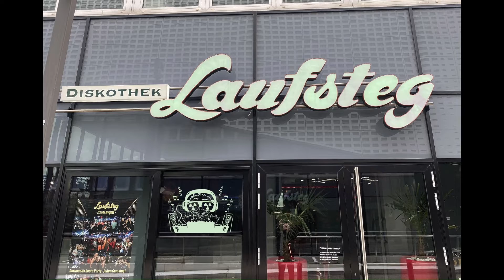Diskothek Laufsteg in Dortmund - Partyfeeling und Tanz mit DJ Atommic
Herzlich willkommen auf dem Kanal von DJ Atommic Dortmund

Im folgenden Video zeige ich euch einen neuen Tätigkeitsbereich von DJ Atommic.
Seit kurzem lege ich auch in der Diskothek Laufsteg hier in Dortmund auf..
Dies ist mittlerweile der zweite Tanzclub in dem ich auflege. Nach der NOA – Schlagerküche, die es leider nicht mehr gibt, habe ich meinen Weg in die renommierte Diskothek Laufsteg gefunden.
Mein DJ – Kollege  Mario Schürmann, den ich in der NOA – Schlagerküche kennen gelernt habe, hat mich im Spätsommer kontaktiert und hat mich gefragt, ob ich es mir vorstellen könnte, hier im Laufsteg am Donnerstag – Nachmittag und am Sonntag als sein Stellvertreter aufzulegen.
Eigentlich bin ich ja „Party – DJ“, aber da ich meine musikalische Vielseitigkeit bereits in der Schlagerküche unter Beweis gestellt habe und mir die Atmosphäre und das Team im Laufsteg sehr gefallen hat, habe ich gerne zugesagt.
Es ist immer wieder eine Herausforderung, sich neuen Leuten und Aufgaben zu stellen, aber es macht auch sehr, sehr viel Spaß, die Leute auf der Tanzfläche zu halten und zu unterhalten.
In diesem Video zeige ich ein paar Impressionen dieser wunderschönen Location. Ich zeige nicht nur die geile Aufmachung und Tanzflächenbeleuchtung, sondern auch ein paar Tanzszenen aus den jeweiligen Veranstaltungen.
Nun aber noch ein Hinweis zu meinem „Kerngeschäft“: Jede Feier wird zu einem Event wenn man auf den richtigen DJ mit der richtigen Technik setzt. Wenn ihr euch für die Grundlagen der eingesetzten Technik (Sound,- Event,- Licht,- und Leihtechnik interessiert, dann seid ihr hier richtig. Anbei zwei Trailer und der Link zum Video der Schlagerküche für einen ersten, bzw. umfassenden Eindruck:
Wenn ihr bei eurer nächsten Feier, egal ob Hochzeit, Geburtstag, Firmenevent, Ehejubiläum, Weihnachtsfeier, Sommerfest, Abi-Ball, Examensfeier oder sonstige Party, lieber auf Nummer sicher gehen möchtet, zögert nicht und kontaktiert mich.
Ich berate euch gerne !
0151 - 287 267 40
Dj Atommic --- euer Dj aus Dortmund

Hinweis: Zur Wahrung der Persönlichkeitsrechte habe ich die Szenen mit Personen darauf, unkenntlich gemacht. Das Wesentliche (Tanzen) sieht man und ich denke insgesamt ist es besser so, auch wenn es bei "voller" Qualität noch schöner gewesen wäre...;-)